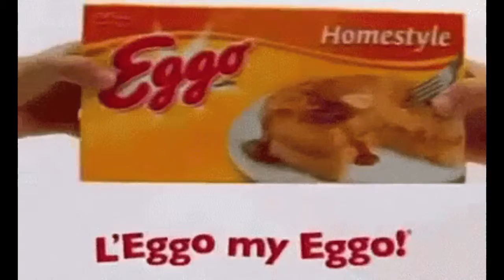Lego My Eggo